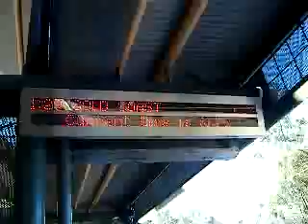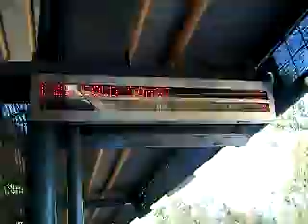Train @ Helensvale Station Gold Coast